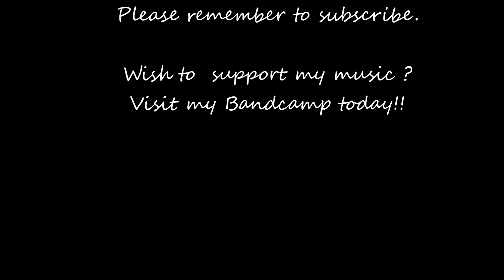Live Synthesizer Jam 51 : Korg Microkorg, Arturia Microbrute, Roland Boutique JU-06 and PO-12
Support my music, visit my Bandcamp !!

This jam was spawned from finding the Roland JU-06 sequence. Everything else fell into place real fast and uses all internal sequencing. Trying to make up for lost jam time.

The Roland JU-06 supplies the lead synthesizer sequence, Arturia Microbrute handles to sub bass sequence, Teenage Engineering tackles the drums and the Korg Micrkorg is played live.

: Gear Used :

Korg Microkorg
Roland Boutique JU-06
Arturia Microbrute
Teenage Engineering PO-12
Midi Solutions Quarda Thru
Behringer Micromix MX400
Tascam US-144mkII Audio Interface
Waves Effects
Ableton Live 8 ( Used as digital mixer / multi track )

: Volca Rack Link :